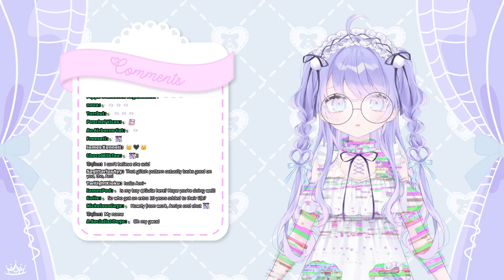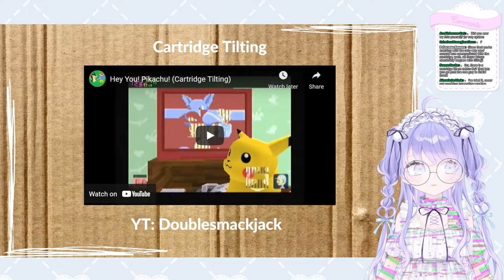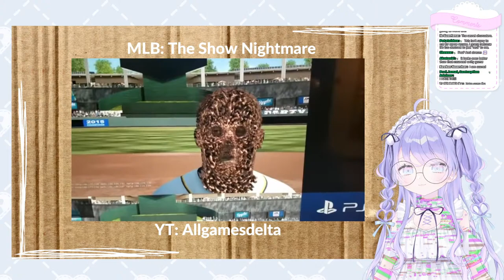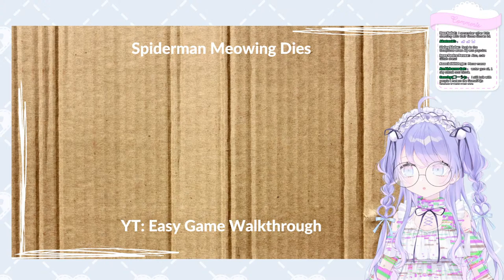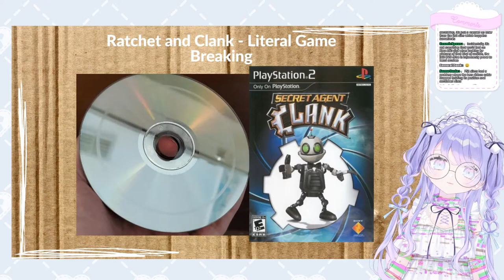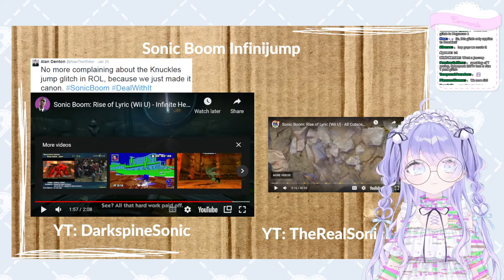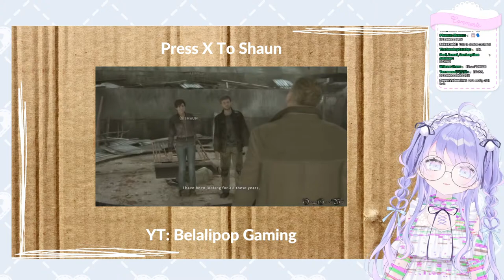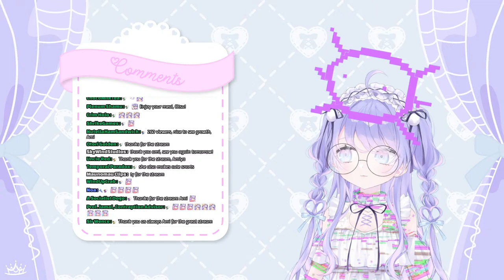【Chatting】I Don't Feel So G̸̢̳͌̍o̶̪̐ǫ̵͔̐d̴̰͆【Tsunderia】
Moderator Applications (Mine are currently closed, but you can still apply for other TsunDream members)

୨୧

1. Please do not talk/ask about any personal information.
2. Please be nice and respectful to other viewers.
3. Please do not have personal conversations in the chat.
4. Please do not bring up other streamers/streams unless I talk about them first.
5. Likewise, please do not talk about me or my stream in other streamers' chat.
6. Ignore/block/report anyone breaking the rules above.

୨୧

🕸️ Hashtags 🕸️
Art tag
Live
R-18 tag
Memes

୨୧

୨୧

Gifts / ギフト
TalentName c/o Tsunderia
713 W Duarte Rd Unit G #502

୨୧